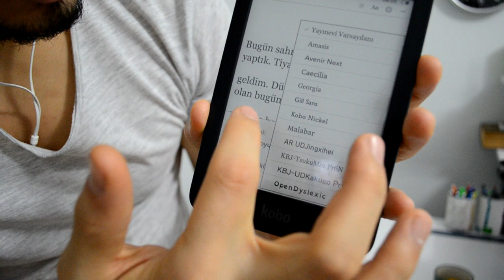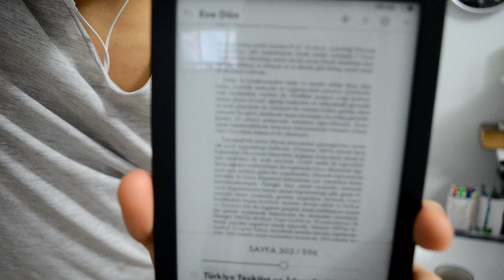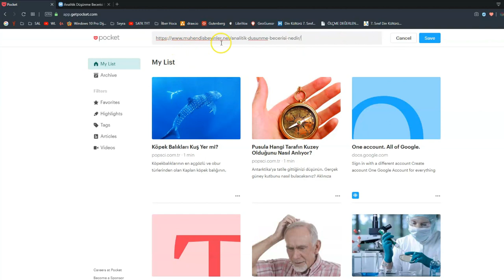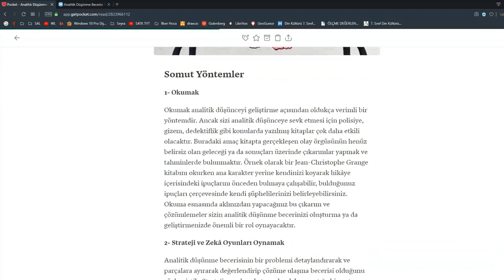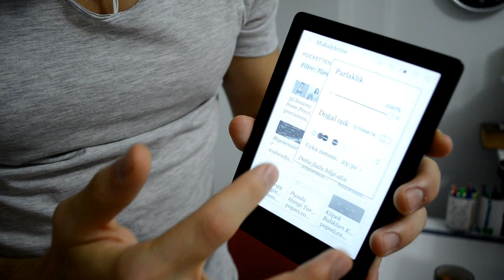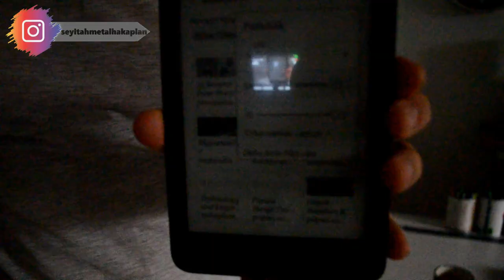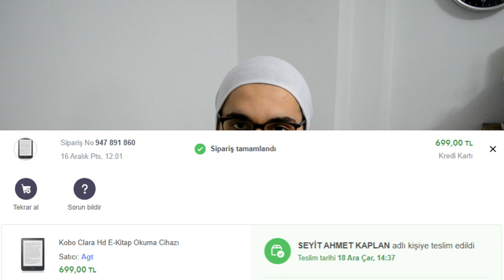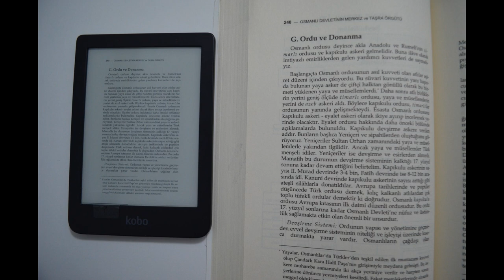🔎Kobo Clara HD E-kitap Deneyimleri /E-kitap okuyucu gerekli mi? / İnceleme / Bilgi Videosu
E-kitap okuyucusu Kobo Clara HD hakkında deneyimlerimi paylaştım, iyi seyirler.